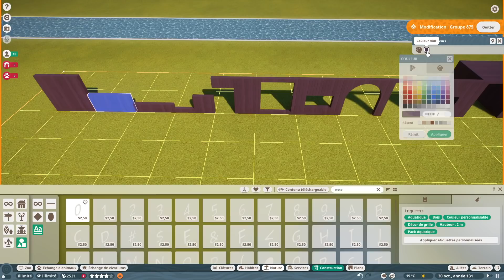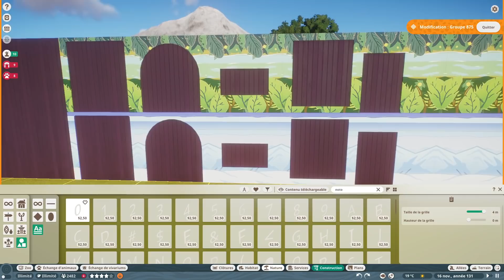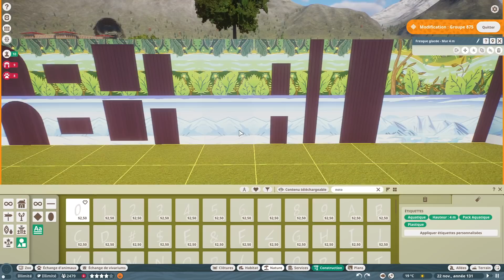Patch 1.4 & Pack Aquatique - Planet Zoo + Giveaway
Descendant spirituel de Zoo Tycoon, Planet Zoo reprend le même moteur de jeu que Planet Coaster pour y construire un zoo parfaitement sur mesure ! Nous partons sur le mode bac à sable pour éviter le micro management des animaux qui meurent tout le temps, avec le but de créer un zoo parfait ! :)

0:00 Introduction
1:49 Mise à Jour 1.4
12:17 Pack Aquatique